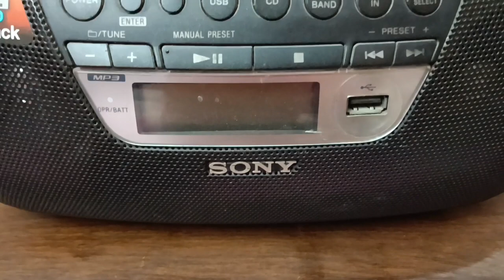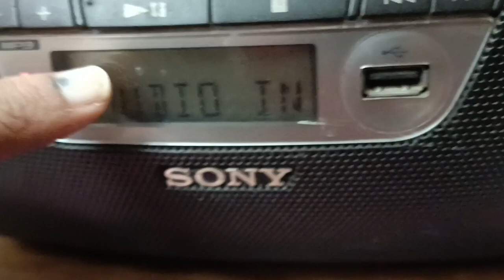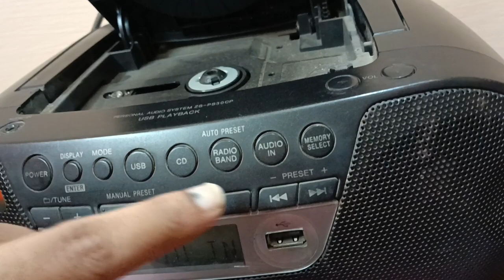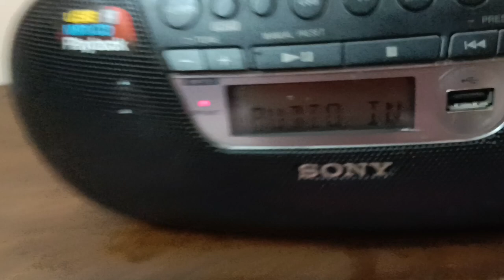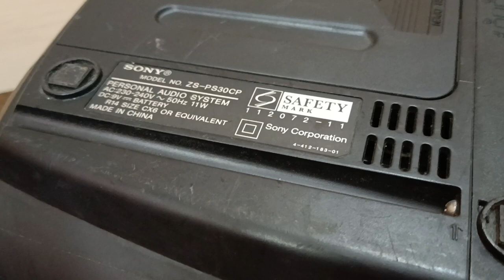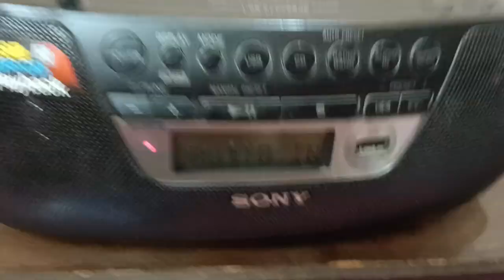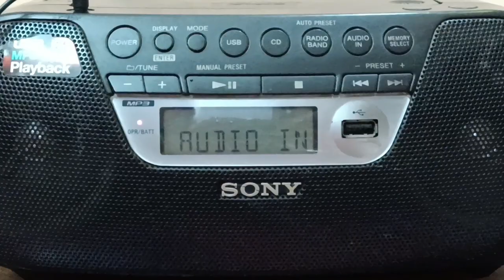PRICE 1000 sony model zs-ps30cp (cd. not working)